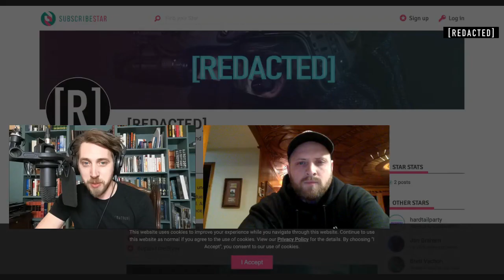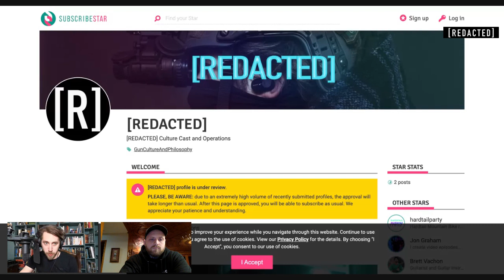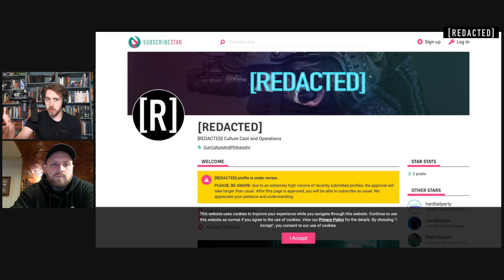050: Jack Potter of Guerrilla Tactical on Homesteading, Self Sufficiency, and Who Gun Culture is For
From training and traveling around the world, to working towards self-sufficiency, Jack Potter brings a conversation to the table which straddles adventure and homesteading. Indicative of the shift in culture, his approach to being self-reliant differs from the self-isolating zeitgeist of the past. As the founder of Guerrilla Tactical, Jack Potter talks about how he sees the culture we are actively participating in and what that means to him.

Guerrilla Tactical also represents a certain breed of the American Dream which starts in a Garage, not a Think Tank. While it's not his experience which validates his approach, it serves as context for what we are concerned about.

Follow Guerrilla Tactical on Instagram at @guerrilla_tactical
Check out their medical, EDC, gear as well as holsters at guerrilla-tactical.com